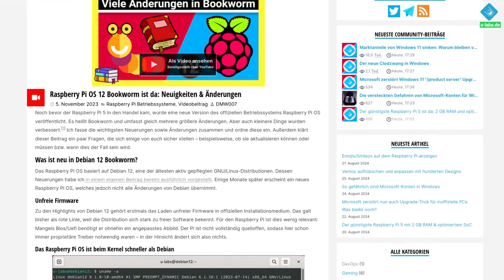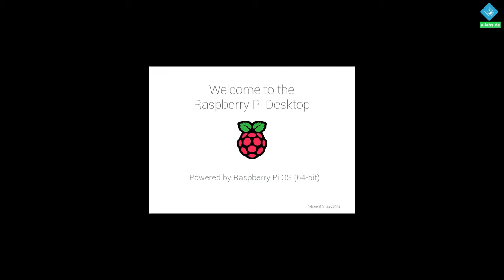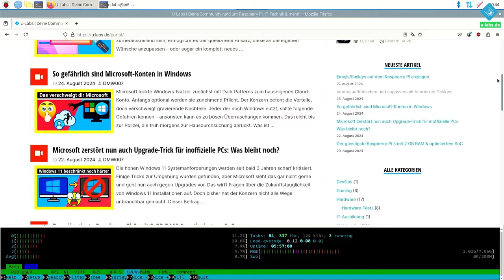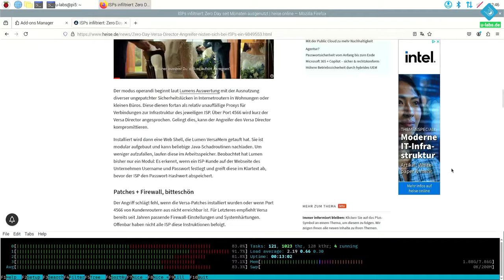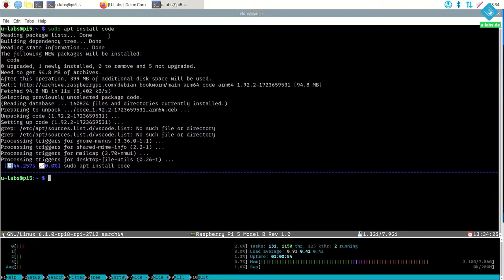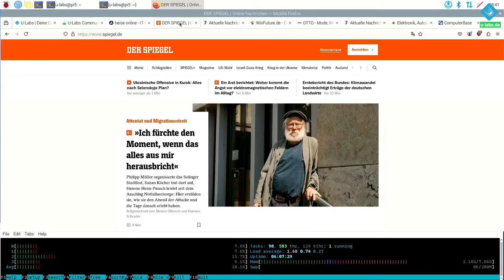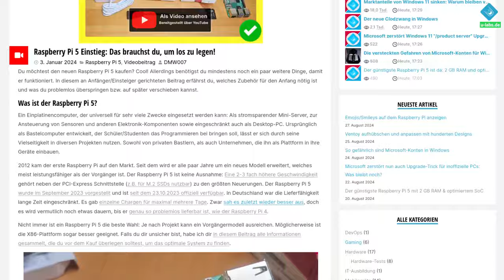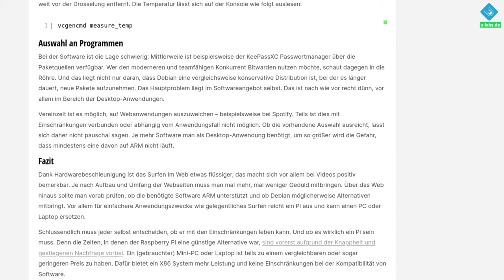Der Raspberry Pi 5 als Desktop-PC?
Kann der neue Raspberry Pi 5 einen Desktop-Computer ersetzen? Ich habe es - wie beim Vorgänger - ausprobiert. Wir schauen uns uns praxisnahe Dinge wie z.B. das Surfen im Web, Videos streamen, Bildbearbeitung, Texteditoren/IDEs und weiteres an, statt theoretischer Benchmarks. Auch den Stromverbrauch habe ich im Leerlauf sowie unter Last gemessen